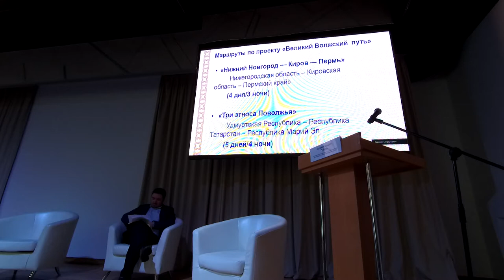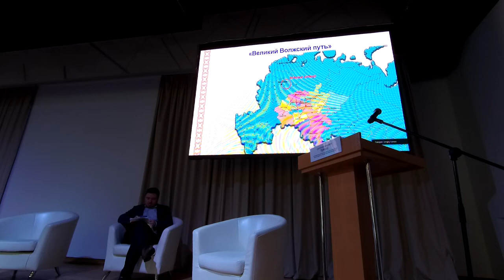Первый Международный Форум по автотуризму 2020 в Суздале #28